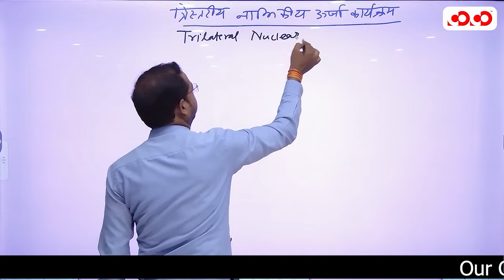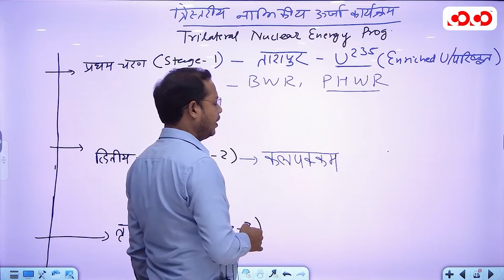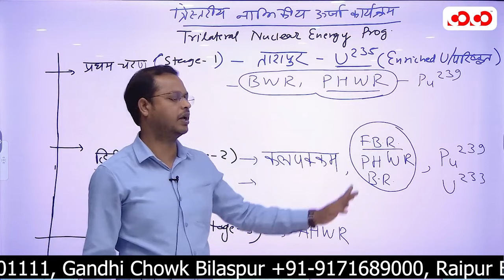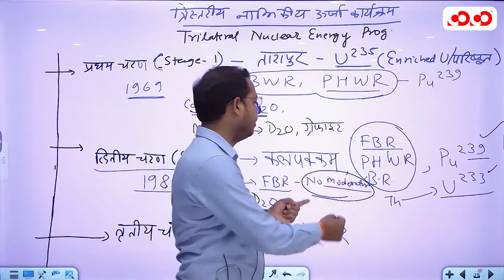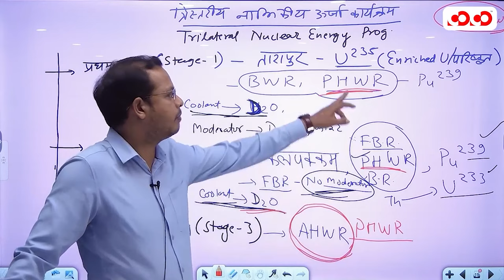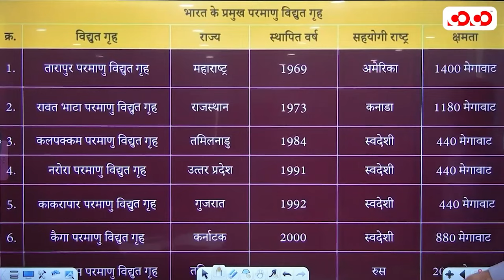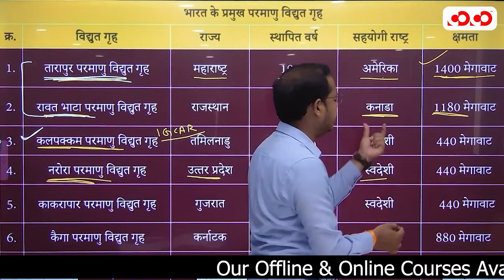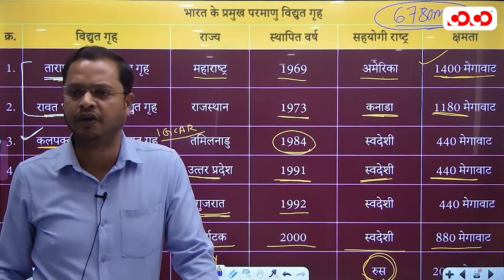Trilateral Nuclear Energy Program | Lect-2 | Hemant Sir | Technology | मुख्य परीक्षा संग्राम सीरीज